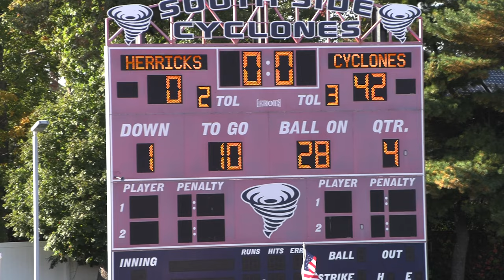2022 Spirit Week at South Side High School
We had so much during Spirit Week this year! Take a look at some of our highlights from different activities, the pep rally, and Homecoming parade and game.